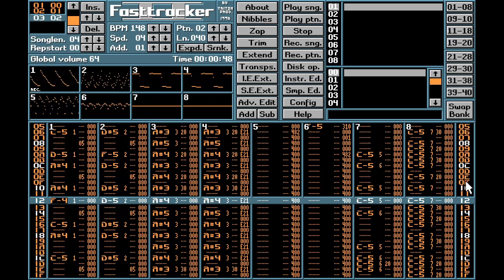syphus - 7clik [MS-DOS FastTracker .XM mod]